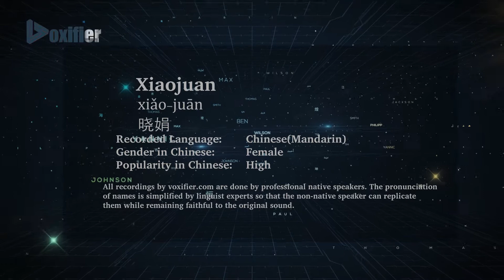How to Pronunce Xiaojuan (Xiǎo-Juān, 晓娟) in Chinese (Mandarin) - Voxifier.com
This is the Chinese (Mandarin) pronunciation, gender, and phonetics recording of the name Xiaojuan (晓娟, Xiǎo-Juān). The same name may exist in other languages with different pronunciations. Check the meaning of name along with other possible pronunciations or similar names for free Voxifier uses the help of expert linguists to simplify pronunciations by replacing some special sounds with sounds more commonly available across all languages.